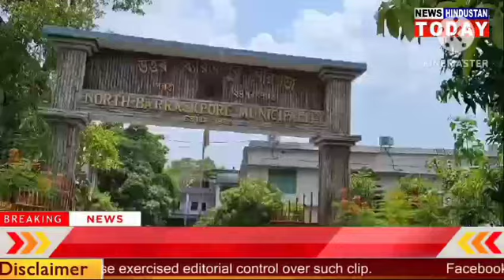सीएम के फटकार के बाद भी नहीं लौटा होश, नपा भवन के पास लगी है कूड़े की अंबार।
मुख्यमंत्री ममता बनर्जी राज्य के पौर सभाओं के काम से असंतुष्ट है। बैठक में गुस्सा में आकर पौर प्रधान और जिम्मेदार पदाधिकारियों को फटकार लगाई है। सफाई अव्यवस्था पर भी खासी नाराजगी जताई। इतना सब होने के बावजूद नॉर्थ बैरकपुर पौर भवन से चंद कदमों की दूरी पर कचरे का अंबार लगा है। इस संबंध में पौर प्रधान मलय घोष ने कहा, अपना डंपिंग ग्राउंड नहीं होने के कारण यह समस्या है।